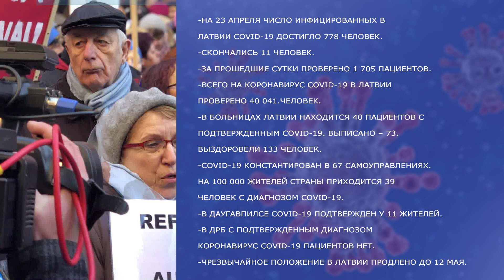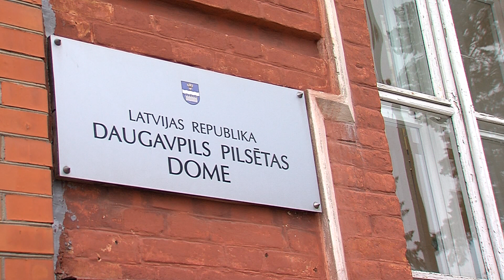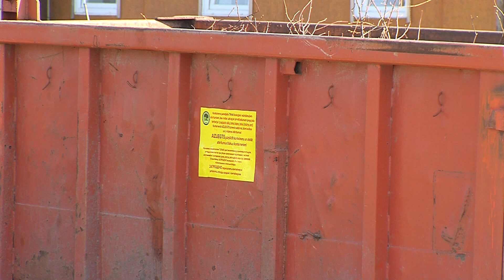Даугавпилс за 100+ секунд (23.04.2020)